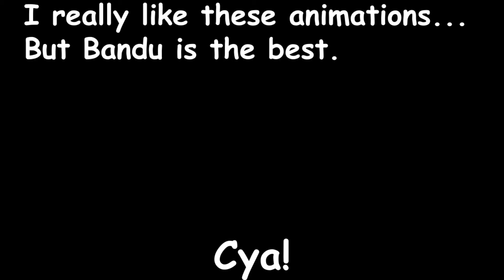Phones can't get trolled... Or you could try. Or 🦊TGT🎄 Funky Friday Update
This is a showcase of the update of TGT in Funky Friday! And, what was the best animation from this update? I think it Bandu.

Hi I'm Runkish (Not my real name) I make family friendly content. I record Funky Friday, Friday Night Funkin' and more.

Profile Picture by Stelle!!

I guess this is the whole description. I need to upgrade it sometime soon.